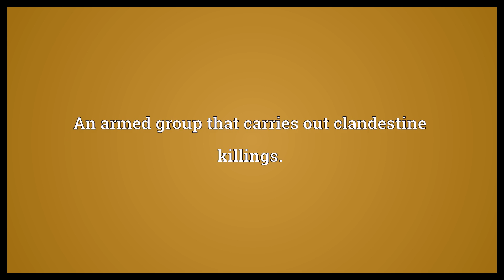Death squad Meaning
Video shows what death squad means. An armed group that carries out clandestine killings..  Death squad Meaning. How to pronounce, definition audio dictionary. How to say death squad. Powered by MaryTTS, Wiktionary